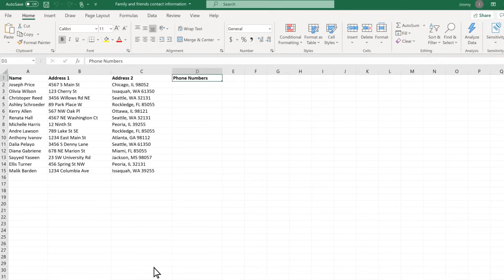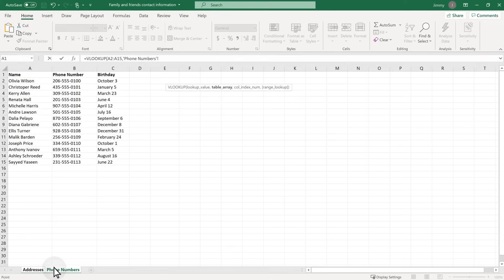How to use VLOOKUP in Microsoft Excel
Use VLOOKUP when you need to find things in a table or a range by row in Microsoft Excel. For example, look up a price of an automotive part by the part number, or find an employee name based on their employee ID.